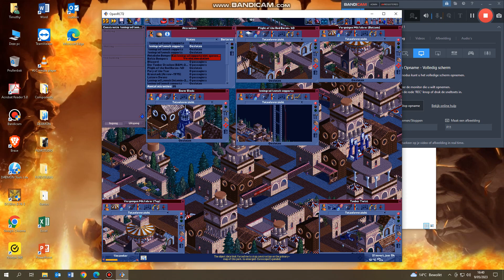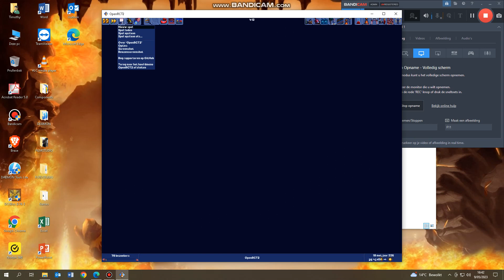Showcasing Random Parks